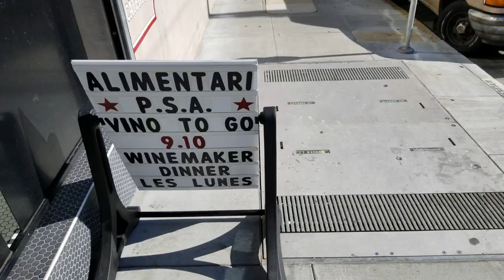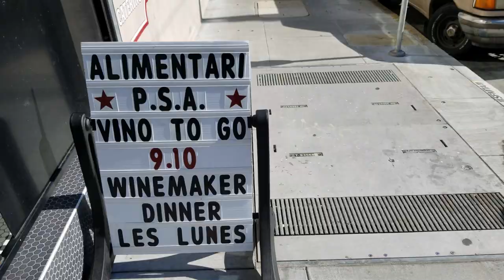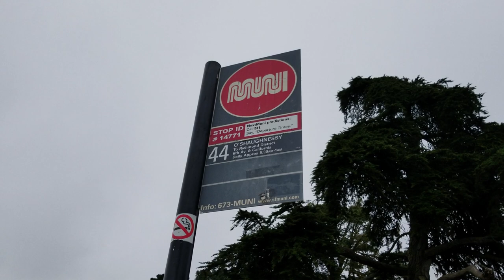"Dear me," (guimayotuonglai) | Avocado Deluxe's Journey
Hope that this video can cheer you up.